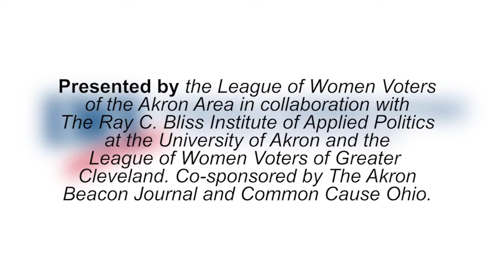MONEY IN POLITICS: The impact of unchecked campaign financing and what we can do about it 4/10/2019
MONEY IN POLITICS:  The impact of unchecked campaign financing and what we can do about it

MODERATOR:  Bruce Winges, Retired V.P. and Editor, Akron Beacon Journal

PANELISTS:
Cyndra Miller Cole, Lecturer, Bliss Institute for Public Policy, U. of Akron

William D. Rich, Emeritus Professor, University of Akron School of Law; Chairman, Summit County Board of Elections

Catherine Turcer, Executive Director, Common Cause Ohio

ABOUT THE PROGRAM:
It’s been nine years since The Supreme Court issued its Citizens United Ruling. While we know campaign financing has increased exponentially, what we don’t know is where all the money’s coming from.  Dark money, money from non-profit political action committees (PACs) that do not require source disclosures, has become more prevalent in state and local office campaigns.  What can we do, if anything, to shed light and stem the flow.

WHEN:  7-8:30pm, Wednesday, April 10, 2019
WHERE:  Olin Hall, Room 124, University of Akron,
Olin Hall is 361 Buchtel Common, Akron OH  44304.

CO-SPONSORED BY:  The Bliss Institute of Applied Politics, University of Akron; The League of Women Voters of the Akron Area; The League of Women Voters of Greater Cleveland; Common Cause Ohio